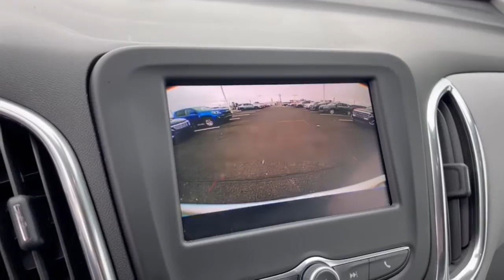2020 Chevrolet Equinox Dublin, Powell, Hilliard, Columbus, Westerville GMP1073A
Silver Ice Metallic Used 2020 Chevrolet Equinox LS available in 2589 Billingsley Rd., Columbus, Ohio at Ricart Chevrolet Buick GMC. Servicing the Dublin, Powell, Hilliard, Columbus, Westerville, OH area.

2020 Chevrolet Equinox LS - Stock#: GMP1073A

** Alloy Wheels / Premium Wheels / Aluminum Wheels ** Backup Camera ** Keyless Start ** Lane Departure Warning ** Steering Wheel Controls ** USB Port 17 Aluminum Wheels 2 Rear USB Charging-Only Ports 2 USB Ports & Auxiliary Input Jack Alloy wheels Apple CarPlay/Android Auto Fully automatic headlights Preferred Equipment Group 1LS Remote keyless entry Telescoping steering wheel Tilt steering wheel. GM Certified Pre-Owned means you not only get the reassurance of a 12mo/12000-Mile Bumper-to-Bumper limited warranty on top of the remaining manufacturers warranty but also a 2yr/24000-Mile Standard CPO Maintenance Plan up to a 6-Year/100000-Mile $0 Deductible Fully Transferable Powertrain Limited Warranty a 172-point inspection/reconditioning 24/7 roadside assistance Courtesy Transportation 3 month trial OnStar Directions & Connections Service if available SiriusXM Radio 3mo trial if available and a vehicle history report.brbrbrCertified. Chevrolet Certified Pre-Owned Details:brbr  * Roadside Assistancebr  * Vehicle Historybr  * Transferable Warrantybr  * Warranty Deductible: $0br  * 172 Point Inspectionbr  * Limited Warranty: 12 Month/12000 Mile (whichever comes first) from certified purchase datebr  * Powertrain Limited Warranty: 72 Month/100000 Mile (whichever comes first) from original in-service datebr  * 24 months/24000 miles (whichever comes first) CPO Scheduled Maintenance Plan and 3 days/150 miles (whichever comes first) Vehicle Exchange Program. SiriusXM 3-month trial subscription.brbrPriced below KBB Fair Purchase Price! Odometer is 7727 miles below market average! CARFAX One-Owner. Silver Ice Metallic 2020 Chevrolet Equinox 4D Sport Utility LS 1.5L DOHC 26/31 City/Highway MPG 6-Speed Automatic Electronic with Overdrive FWDbrbrbrWe carry all makes and models and have vehicles in all different colors. Our Pre-owned Vehicles could have some of the following features listed: Alloy wheels aluminum wheels backup camera Bluetooth cargo package chrome wheels convenience package leather seats navigation system power package remote start se package safety package sunroof/moonroof tow package adaptive cruise control comfort package tow package trailer package appearance package cargo package power package safety package acoustical package dvd entertainment system preferred package technology package driver confidence package audio package heat package memory package off road package premium package premium sound package remote vehicle starter prep package skid plate package solid smooth ride suspension package sound package sport package steel wheels suspension package z71 package 3rd row seat Bluetooth hands-free cd player cruise control dvd player. Keyless entry lift kit multi-zone climate control navigation portable audio connection power locks power windows premium audio security system steering wheel controls sunroof trailer hitch apple carplay/android auto brake assist homelink memory seat stability control android auto apple carplay.